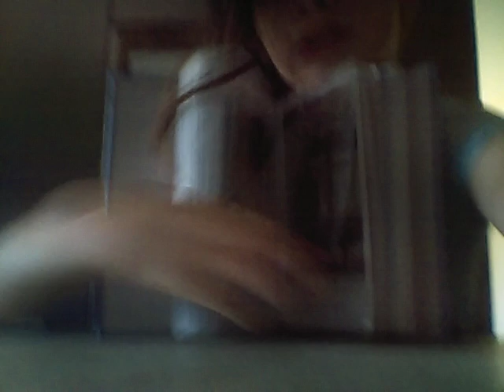8 juillet 2016